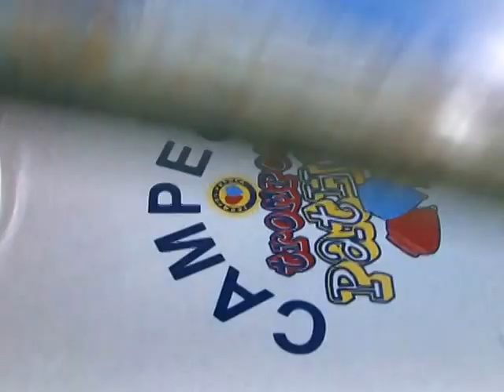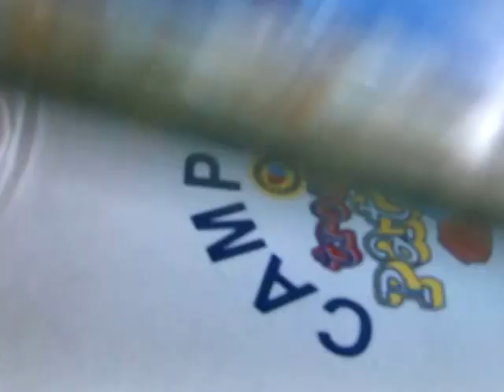ALMACEN HOY O NUNCA 88 TROMPOS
LOS TROMPOS  MAS BONITOS DE COLOMBIA.  NOSOTROS LES ESTAMPAMOS LAS CAMISETAS QUE  SE REGALAN A LOS JOVENES CAMPEONES EN EL TIRO DEL TROMPO